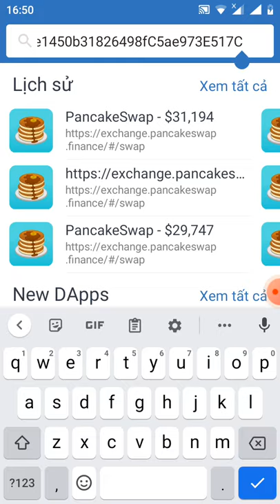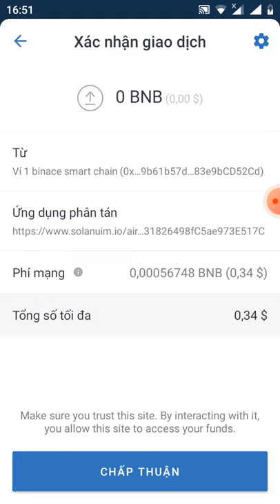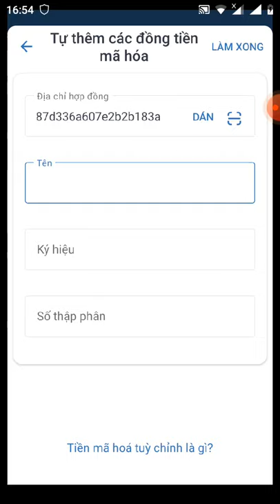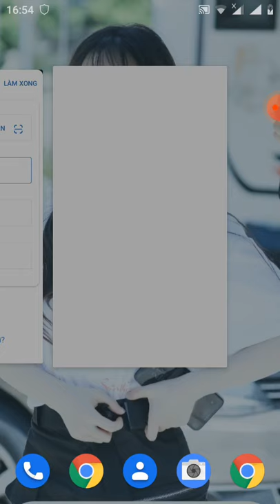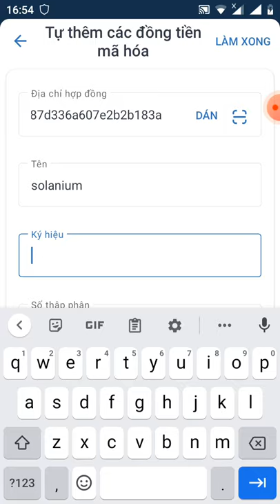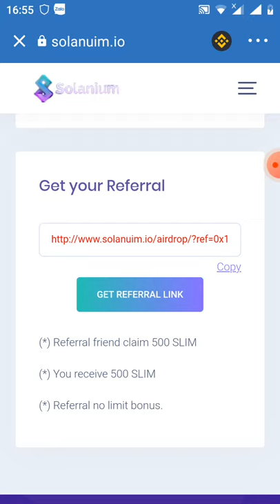hướng dẫn Claim free 500 token SLIM (mạng BSC 31/6 sẽ lít sàn pankaceswap có thể X10 x100 tài khoản🤑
Link claim

contract SLIM:
0x8db749c4f83754d199ebd87d336a607e2b2b183a